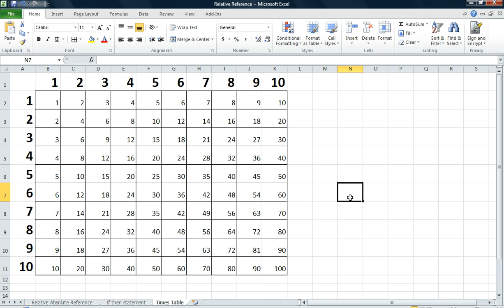Excel Challenge I - Relative and Absolute Value